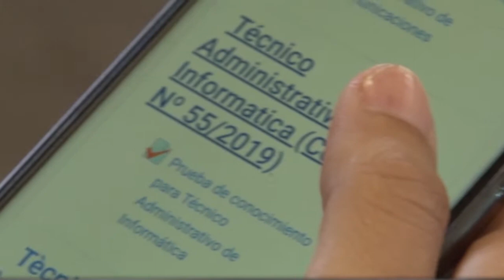Convocatoria de evaluación de conocimientos para cargos vacantes en Concepción